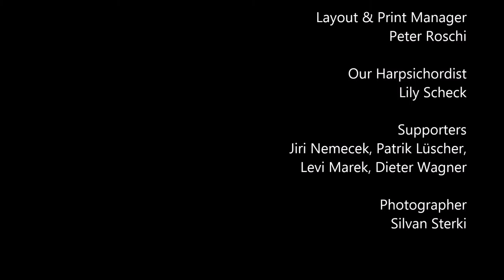G.Bizet Little Duet for Bassoon and Cello in C minor (1874)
Cello: Julia Sterki
Bassoon: Malte Scheck

To get more information about this piece, us and our project, visit our